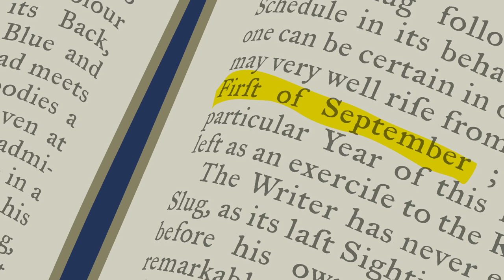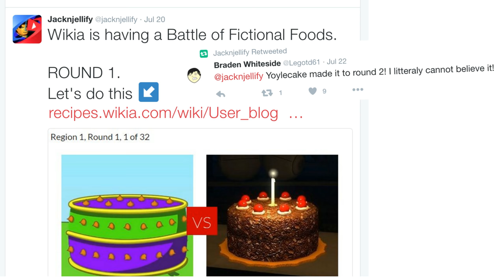BFDI Is Back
Also, we got our Adsense account back online!  That resolves the 2.5-year long issue we discussed in our "Why We've Had to Stop Animating on YouTube" video.  Hooray!

A 100% michael production.. follow on twitter for more actual updates